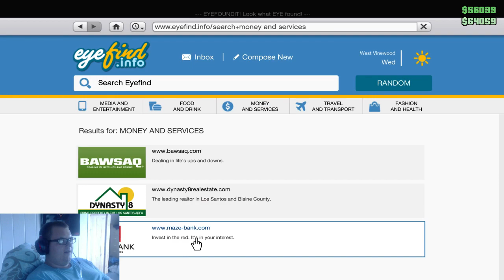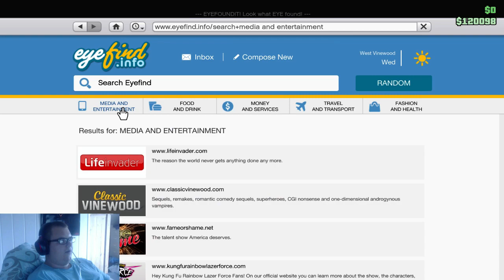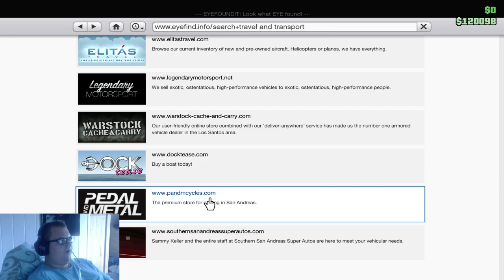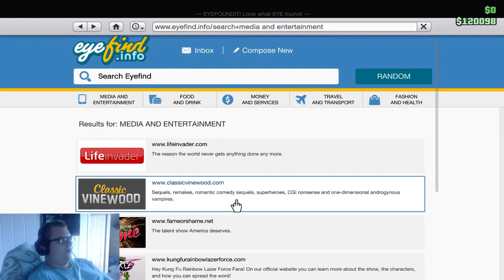first heist with kyle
Kyle got a high end appartment so we are doing the first heist: flecca job: kumuru